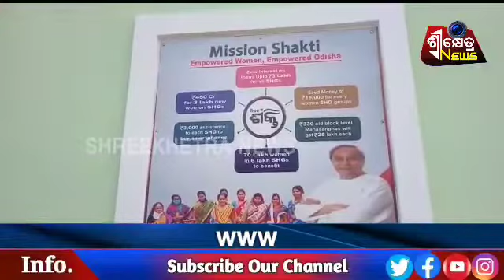ଯୋଜନା ହଡ଼ପର ପୋଲ ଖୋଲିଦେଲା ସୂଚନା ଅଧିକାର ଆଇନ//Salepur//Cuttack//Shreekhetra News